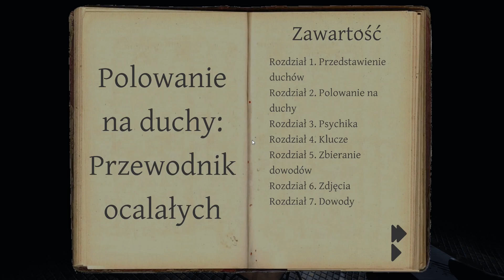Ale w bibliotece #70 Phasmophobia w /@GuGa Gejmerka /